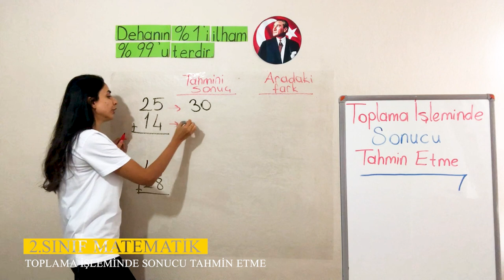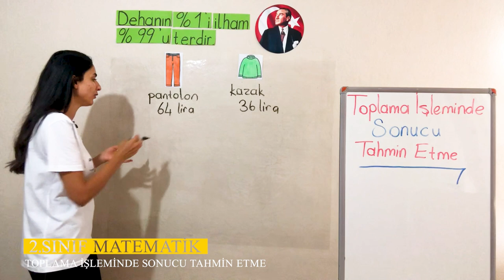2. Ünite - 1 Doğal Sayılarla Toplama İşlemi - 2 Toplama İşleminde Sonucu Tahmin Etme